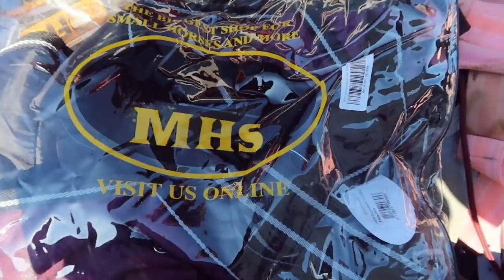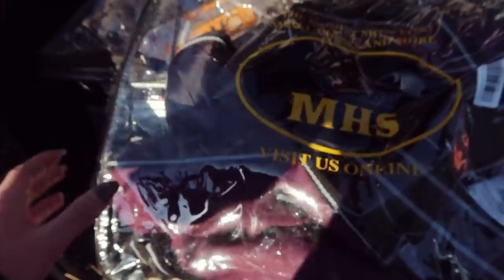VLOG: DERNIER JOUR POUR MES PONEYS !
Mon EquiVintage : EquiSmall

↓Tu veux en savoir plus sur cette vidéo ? tout en barre d'info ! ↓

♡ PETITS CODES PROMOS:

avec le code "SMALL10"
avec le code "EQUISMALL10"
avec le code "EQUISMALL"